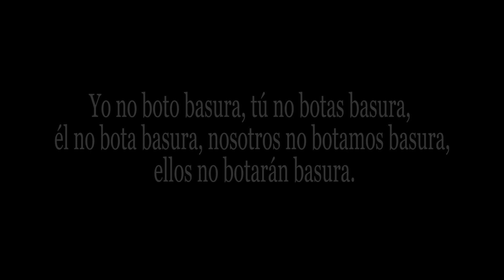JORNADA DE LIMPIEZA DEL RÍO CHICHANACO "MUNICIPALIDAD PROVINCIAL DE SANDIA 2019 - 2022"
MUNICIPALIDAD REALIZA JORNADA DE LIMPIEZA EN LA FRANJA MARGINAL Y DESCOLMATACIÓN DEL RÍO CHICHANACO
“La limpieza de una ciudad no depende tan solo de sus autoridades. Si no de la educación de su gente que lo habita…”
Con el objetivo de disminuir la contaminación ambiental y ofrecer a los pobladores espacios de recreación en condiciones saludables, la Municipalidad Provincial de Sandia a través de la Sub Gerencia de Medio Ambiente y Recursos Naturales, Áreas de Ornato Público, Gestión de Residuos Sólidos y Área de Gestión Ambiental realizaron una intensa jornada de limpieza en la franja marginal y cuerpo de agua del río Chichanaco.
Desde tempranas horas el personal técnico y obrero se movilizó, debidamente implementado con equipos de seguridad, bolsas de polietileno, arneses, barbijos, guantes, botas, punzones para realizar labores de limpieza y descolmatación en el cauce y las riveras de los ríos de Sandia, organizado por la Municipalidad Provincial de Sandia, con la finalidad de mejorar la calidad de vida, así como reducir la contaminación en toda la cuenca del río Chichanaco.
Finalmente llamar a la concientización a todos los vecinos de las riveras de los ríos de la ciudad de Sandia, que debemos conservar la limpieza y ornato para tener una vida saludable y no contaminar el medio ambiente.
ADÁN MÁLAGA CARCASI
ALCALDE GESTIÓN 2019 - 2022